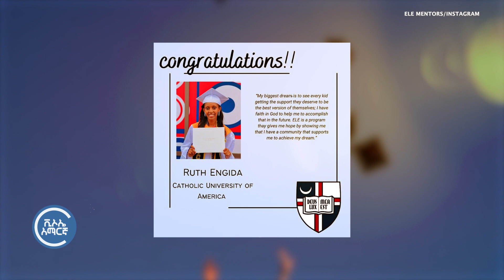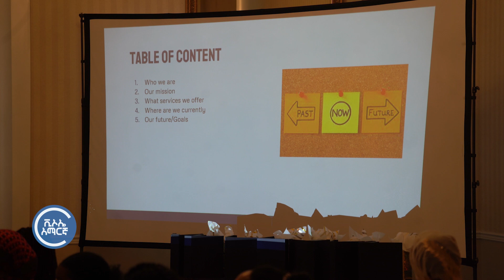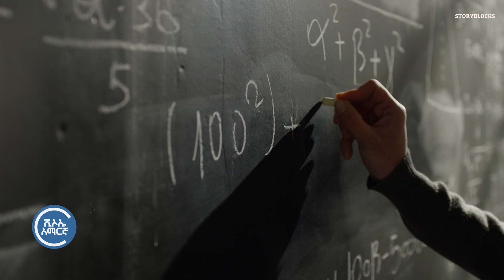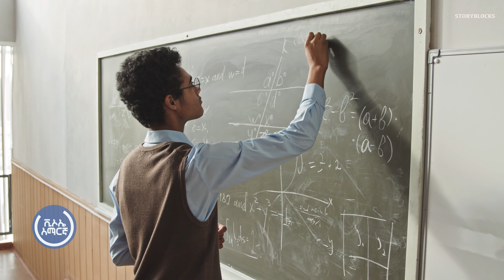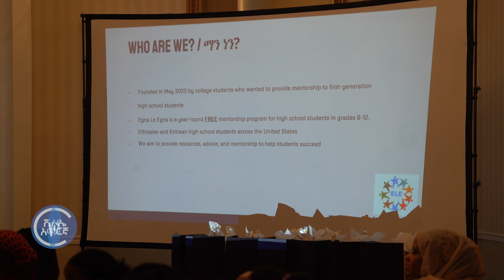የትውልደ ኢትዮጵያውያን ወጣቶች ተነሣሽነት ለተማሪዎች ስኬት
"እኛ ለእኛ" የወጣቶች አገልግሎት፣ የከፍተኛ ትምህርት ተቋማትን ለመቀላቀል ሕልም ያላቸውን ተማሪዎች ለማገዝ የሚንቀሳቀስ የትውልደ ኢትዮጵያውያን ተነሣሽነት ነው።

እስከ አሁን ድረስ ከ150 በላይ ተማሪዎችን በአስፈላጊ ምክሮች እና ሥልጠናዎች ካለሙበት እንዲደርሱ ያገዘው አገልግሎቱ የተመሠረተው፣ የከፍተኛ ትምህርት ዕድልን ለማግኘት የሚገጥሙ ውጣ ውረዶችን ለማቅለል ባለሙ ወጣት ትውልደ ኢትዮጵያውያን ነው።

ዝርዝሩን ከተያያዘው ፋይል ይከታተሉ።
🔷 የማኅበራዊ መገናኛ ዘዴዎች ሊንኮችን በመጫን ይከተሉን።